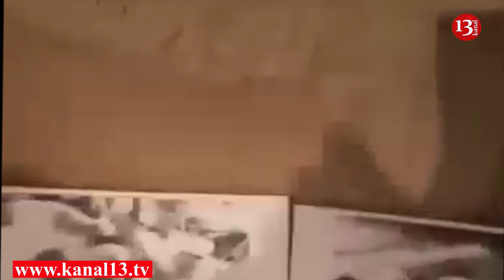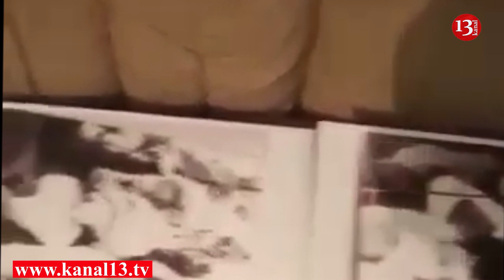Bir gündə 24 şəhid verən ailyə qarşı laqeyidlik